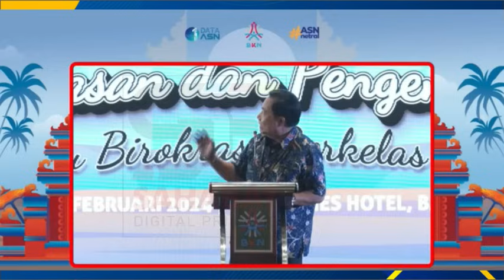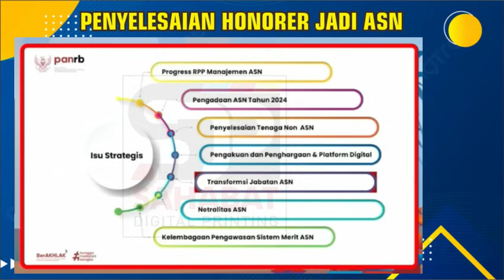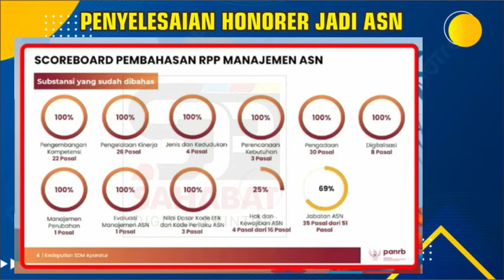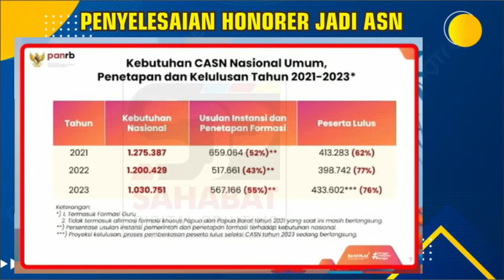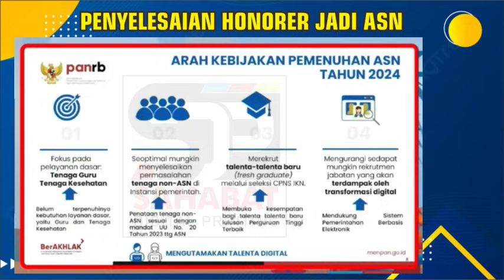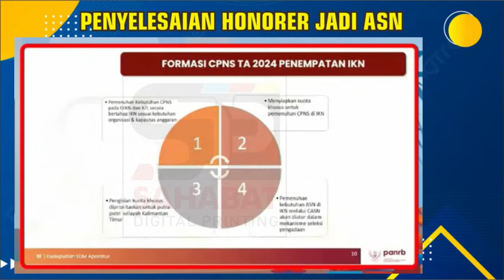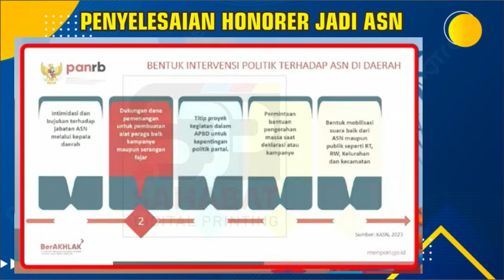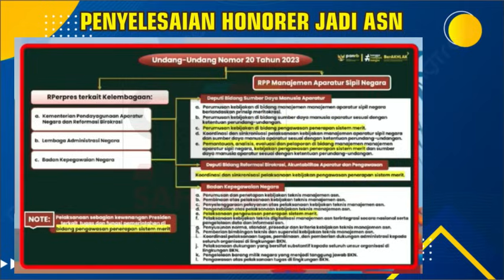🔴SELAMAT..! RAKOR HARI INI SEMUA PEMDA SEPAKAT HONORER STATUS "P" DIANGKAT PPPK FULL TIME~ PART TIME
pppk2024 infogtk
PPPKGURU
gaji pppk